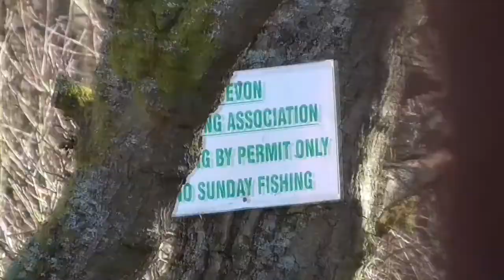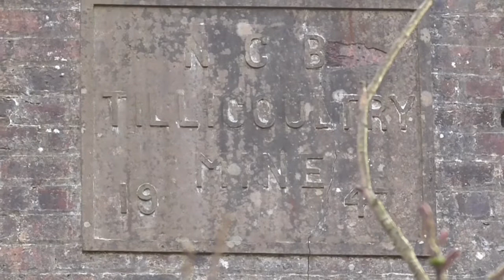Red Bridge and Tilly Mine Walk